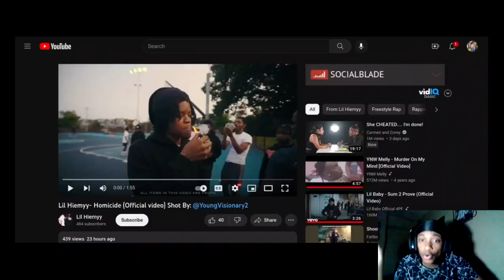( Twenty1Funny ) Reacts To - Young Nudy - Peaches & Eggplants (feat. 21 Savage)